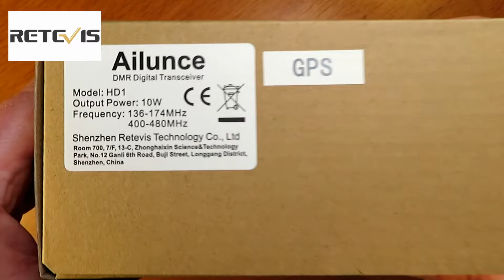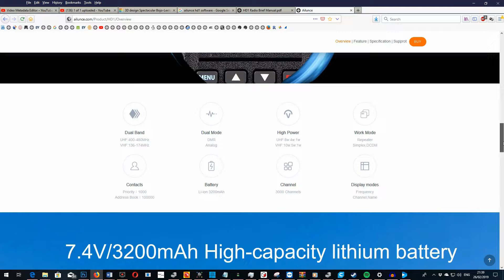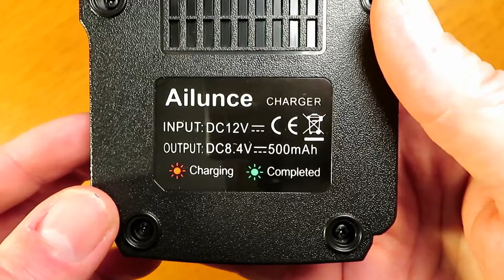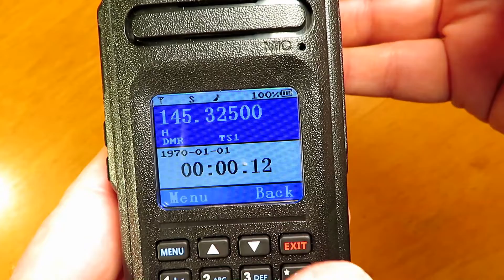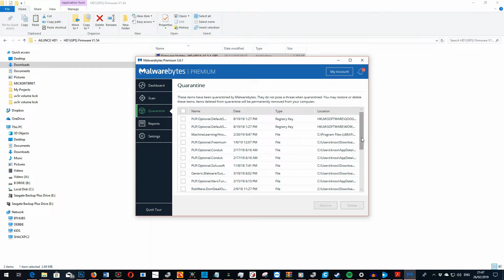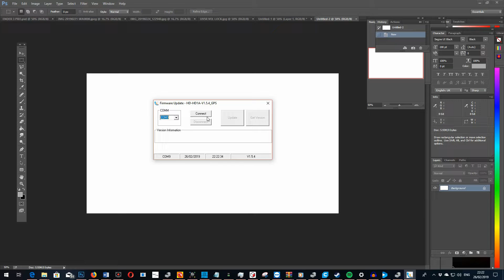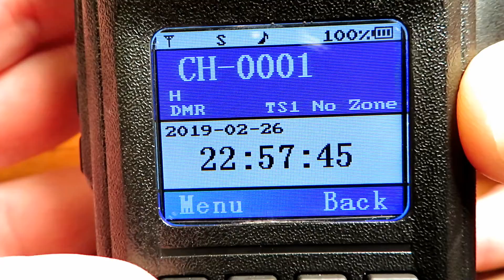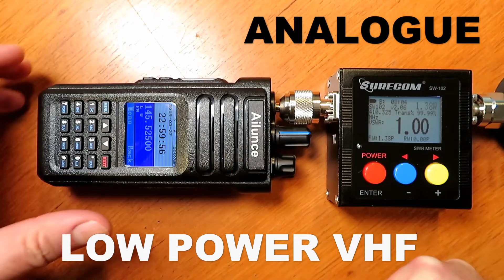HD1-GPS-DMR DIGITAL/ANALOGUE RADIO - EPISODE 1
Hi

In this episode we look at the HD1 from Retevis, part-1 of the video we will take my usual macro close up look at the radio, software and contents, I hint at an improvement I am going to make to the programming system and we compare it in size and quality to the GD77.

Please try and help support the channel by checking out some of the links below, it all helps to keep the channel funded and to keep more radio reviews coming your way, your help is greatly appreciated.

Link to purchase this radio

Link to the site to get the correct drivers for the programming lead.

Link to get the latest firmware and programming software

Link to my review of the superb surecom sw-102

Studio Lighting

My main camera